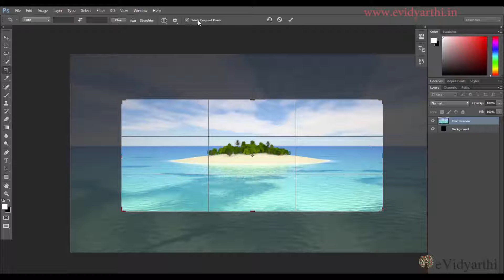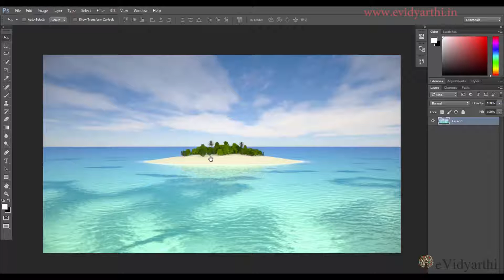Exploring Different Crop Options in Photoshop || Chapter 3 | Video 3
In this tutorial we will be Exploring different Crop options. To view the photoshop beginner tutorials visit evidyarthi.in